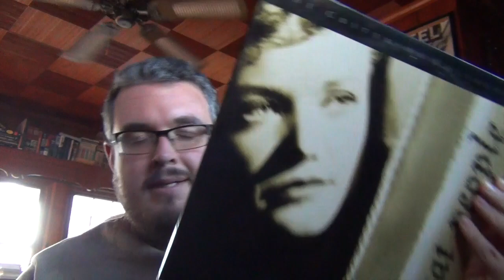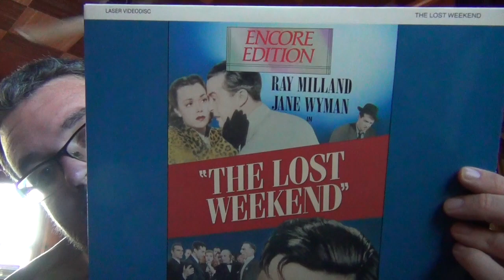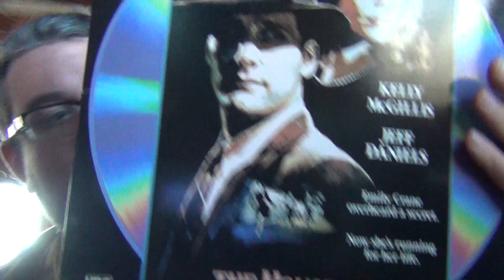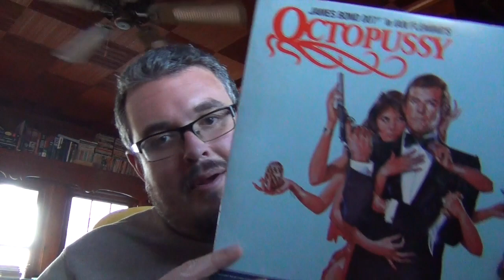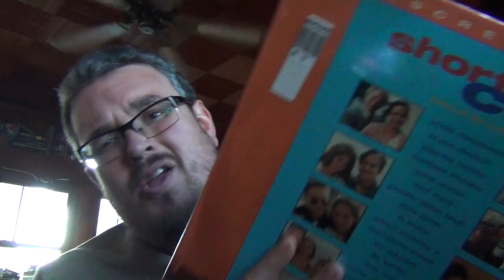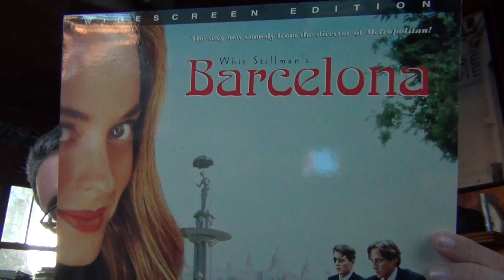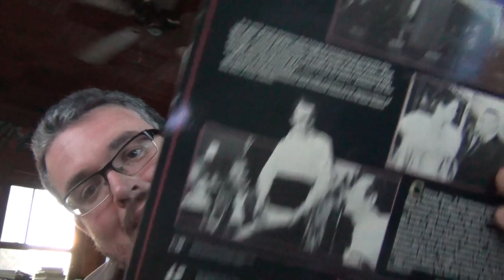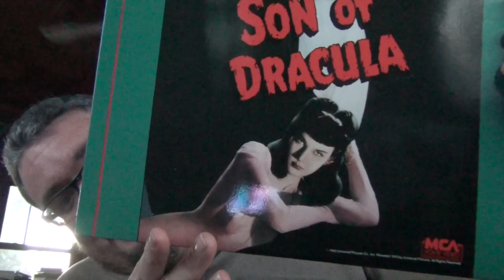LaserDisc adds - 1/30/15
Wow, it's my longest video. I received two HUGE laserdisc shipments this week. Sorry that this video is long, but I hope you will enjoy seeing some of my new additions.